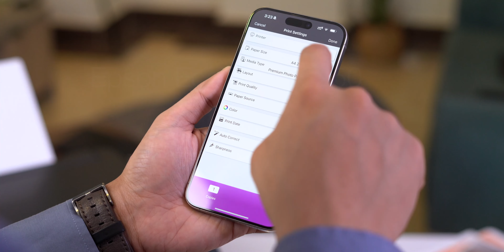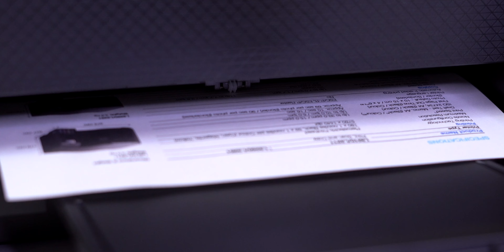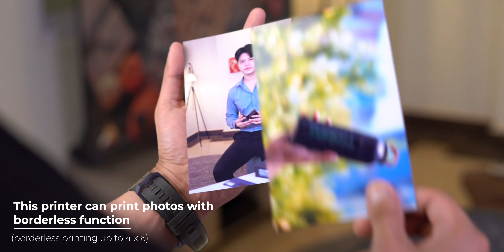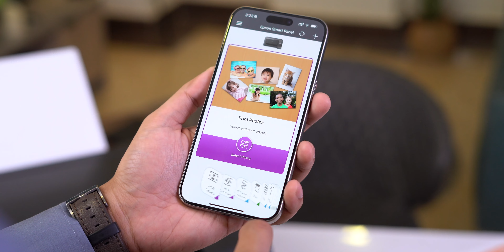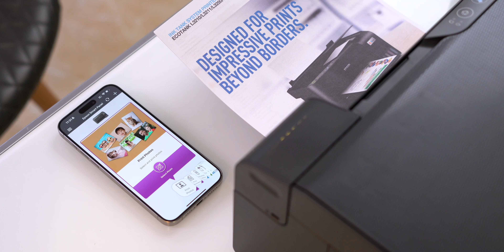នេះជាម៉ាសុីនព្រីនដែលអ្នកគួរទិញមុនគេ: Epson EcoTank L3250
អាចស្វែងរកបានតាម Page :  Epson Cambodia
អ្នកអាចតាមដានខ្ញុំបន្ថែមលើ​ Tamneak : @johnseytech